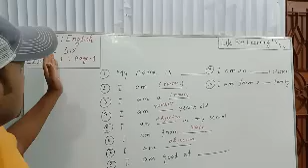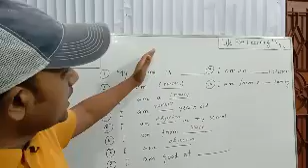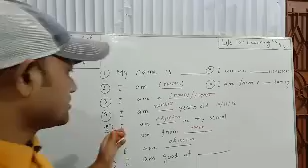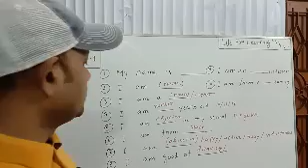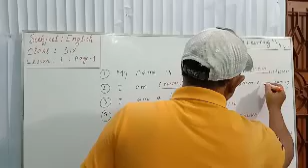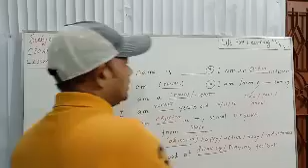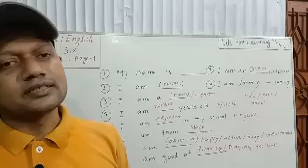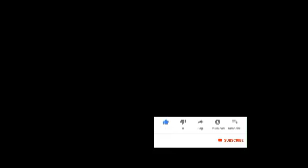Rana Sir(Learning), Speaking and writing 1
Gaibandha has provided free English learning institutions to neglected boys and girls in remote char areas. His contribution has brought unimaginable success to the students of the Char region. I hope students will learn a lot in this online class.

Speaking and writing 1
Easy way to learn English,
English Tutorial,
English Grammar Tutorial 2020,
Rana Sir learned English from,
সহজে ইংরেজি শেখা,